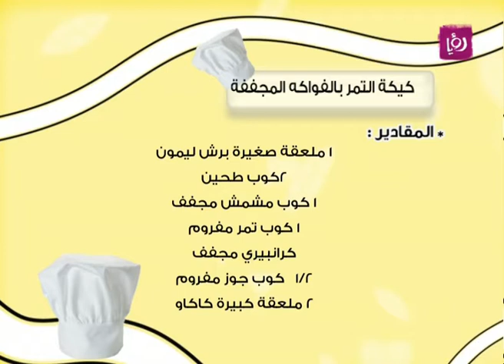هنادي سماره - كيكة التمر بالفواكه المجففة | Roya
هنادي سماره تحضر خلال برنامج دنيا يا دنيا كيكة التمر بالفواكه المجففة.